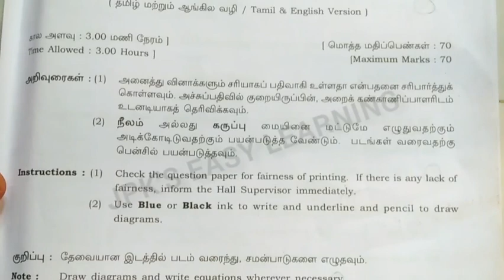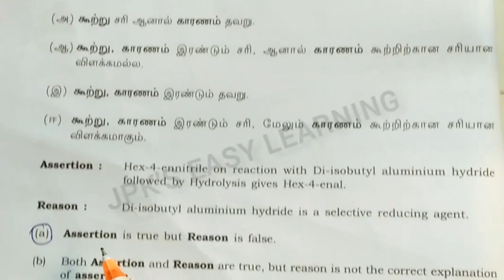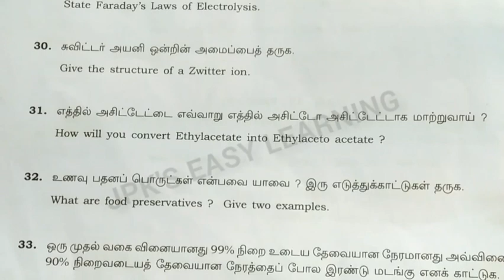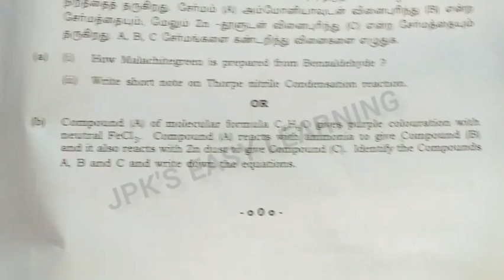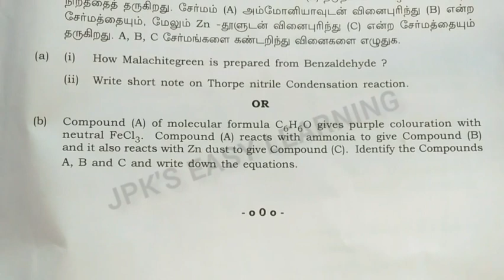Answer Key | 12th Chemistry Public Exam Question Paper 2023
Samacheer